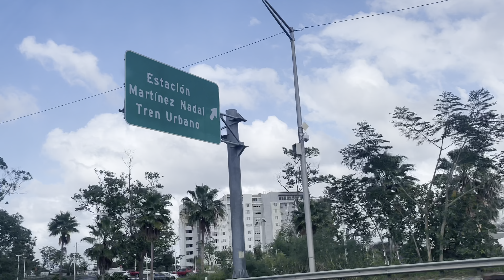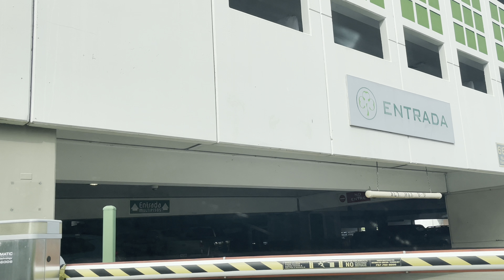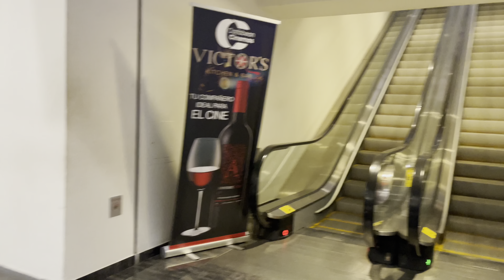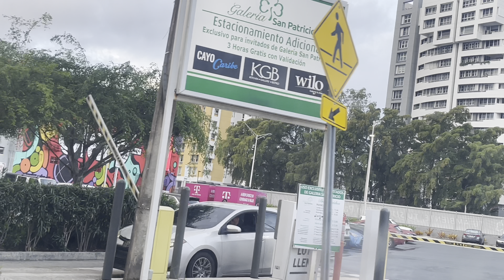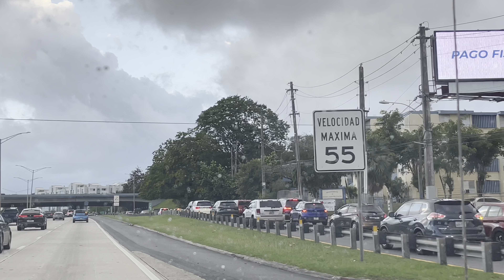V-253 Cada día es un reto. La isla bella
No hay duda que la vida en una isla, no importando su posición geográfica o política es un reto diario.